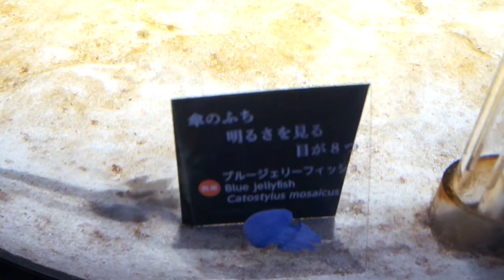生きているミュージアム NIFREL（ニフレル） 大阪府吹田市 OSAKA New Aquarium 2016/01/04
生きているミュージアム NIFREL（ニフレル） です。2015年11月19日にオープンした水族館です。

２．　アップロード通知を受け取る、アップロード情報のみをフィールドに

３．保存ボタンを押す。